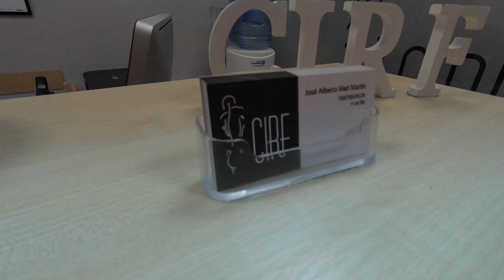PERIOSTITIS I LESIÓN DEL CORREDOR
MATERIAL